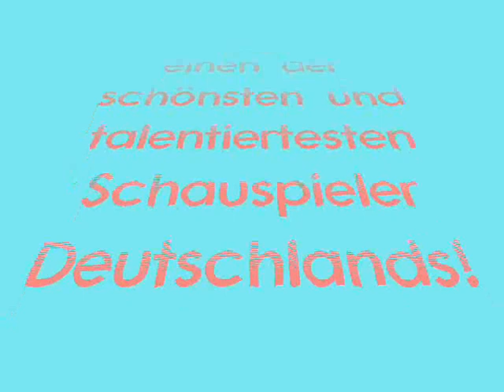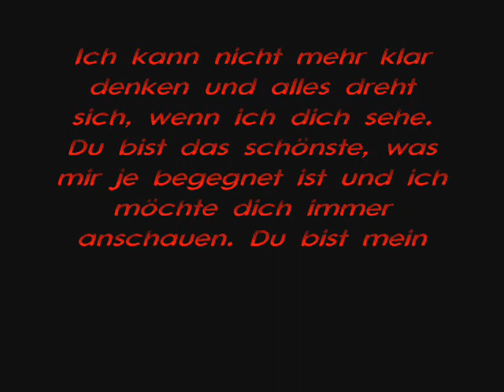♥ Für Florian David Fitz! ♥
Für Flo Fitz, einen der besten Schauspieler Deutschlands!!!
Lied ist leider kürzer als das Video, aber ich hoffe es gefällt euch trotzdem. Das Lied ist soooo wunderschööön. LG!